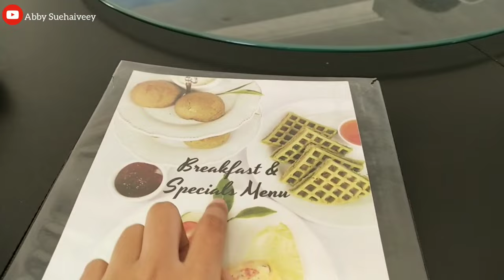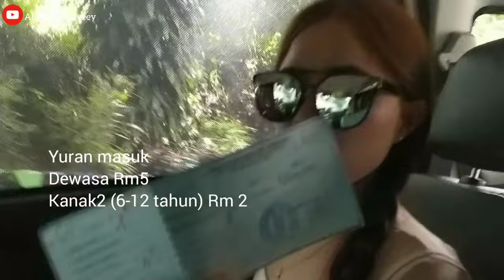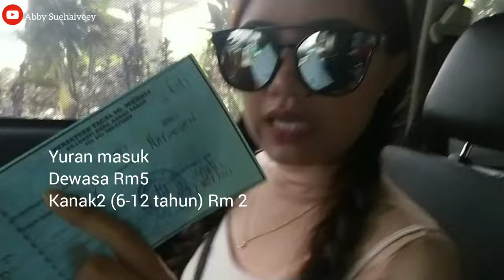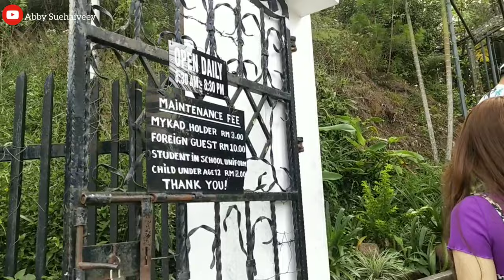[VLOG 7] - Abby di KUNDASANG!😍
GOD BLESS! ❤